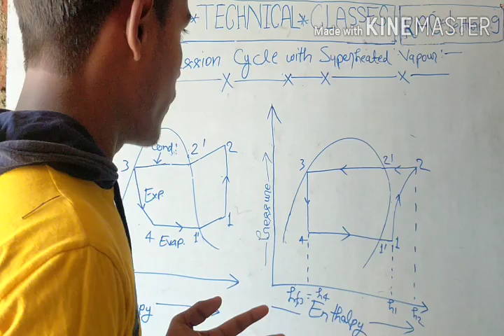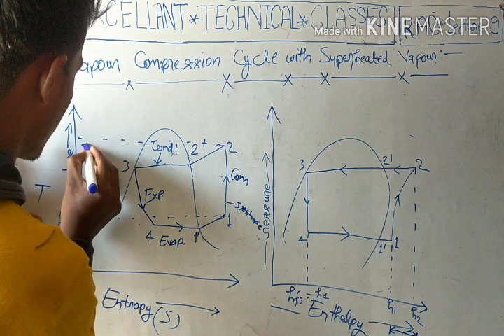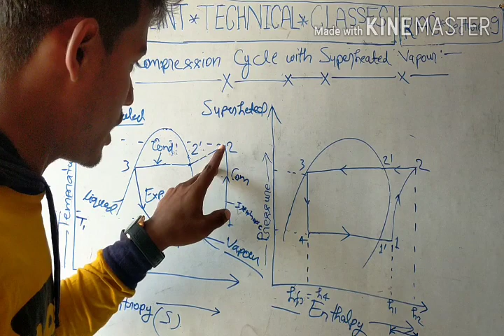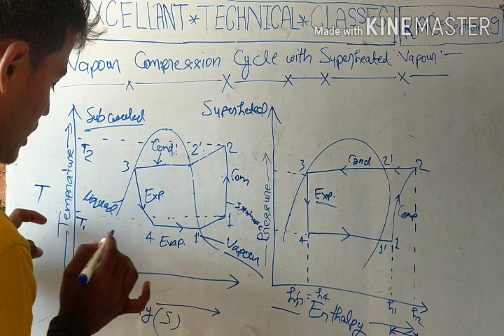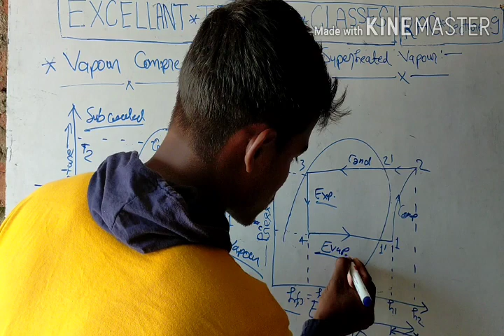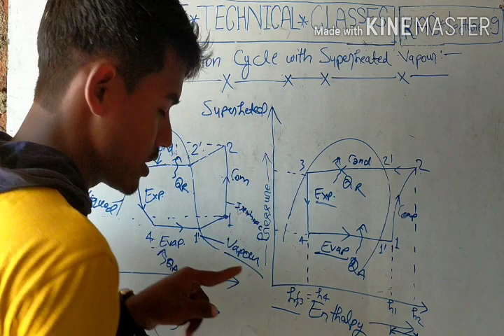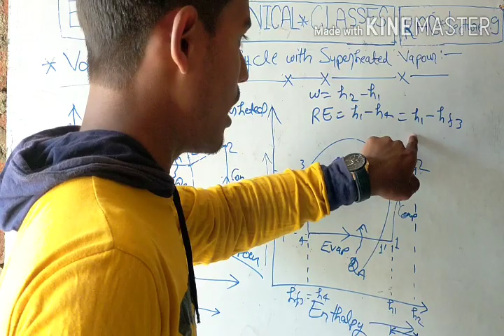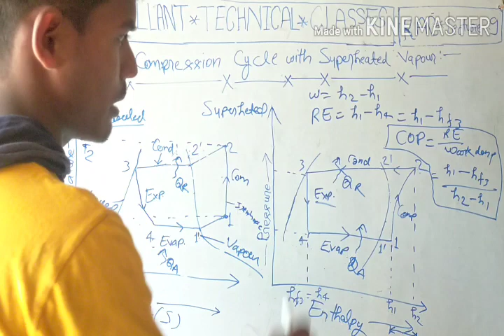Vapour compression cycle with superheated vapour# by Amrit sir#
Superheated vapour compression cycle#
# VAPOUR COMPRESSION CYCLE WITH. SUPERHEATED VAPOUR#
Its COP#
Superheated vapour compression system#